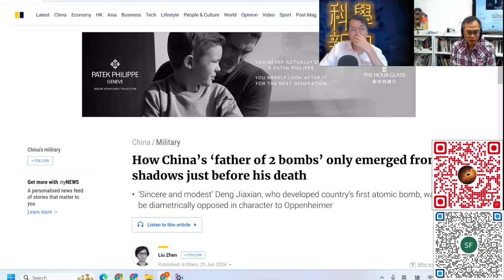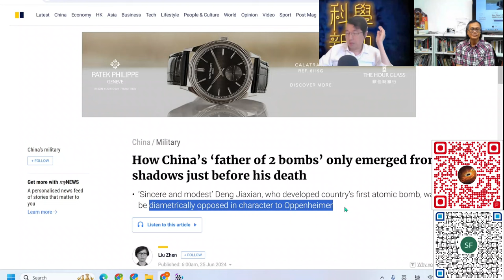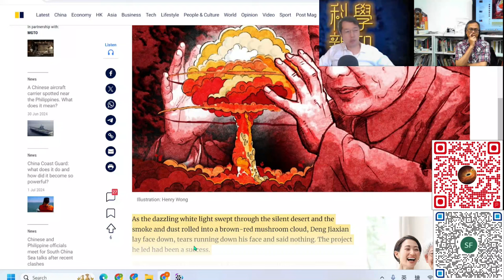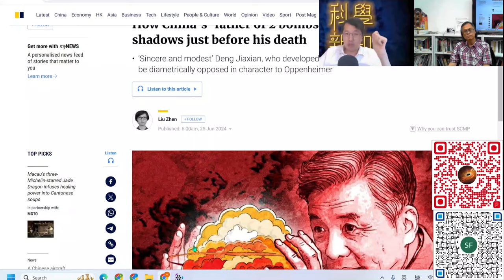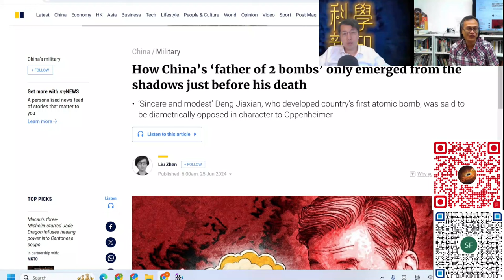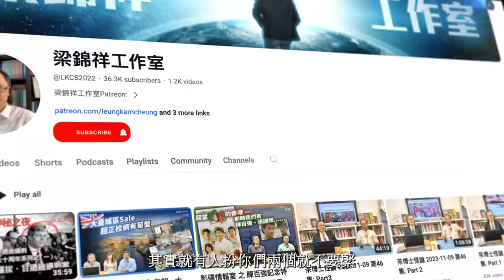科學新知 2024-07-04 科學回憶錄: 中國原子彈之父鄧稼先，其成就可比美國奧本海默嗎？| 主持：陳志宏博士 & 台長梁錦祥